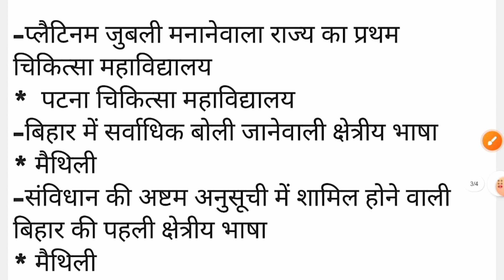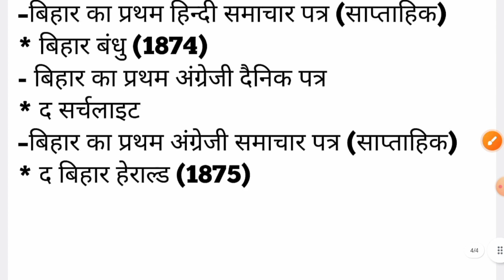बिहार 7 PHASE | BIHAR SUPER TET | बिहार SPECIAL+GK BY ASHOK SIR part 3